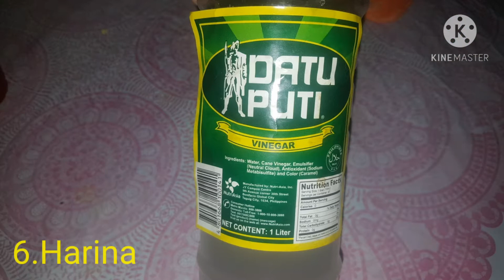How to cook crispy chicken neck? Marinated with garlic,salt,pepper and vinegar.Try it .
try to cook crispy chicken neck marinated with my new recipe .
recipes are :
garlic
flour
vinegar
salt
pepper .